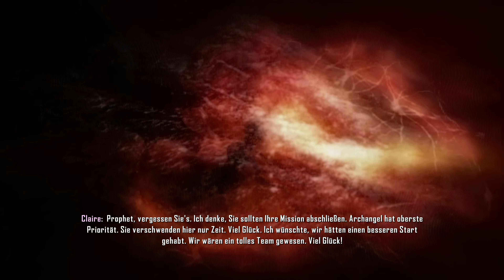Crysis 3 Remastered Deutsch 4K Part 8 - Red Star Rising